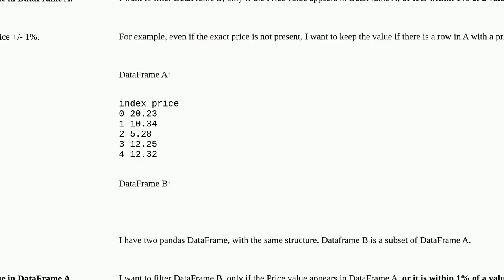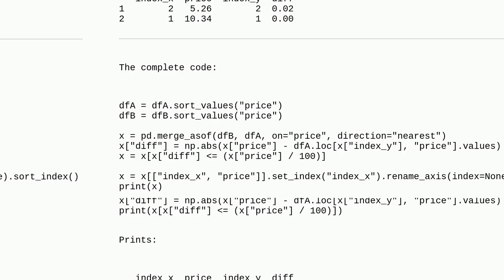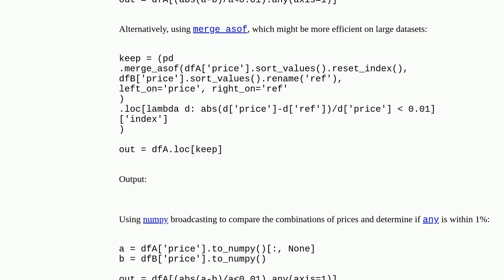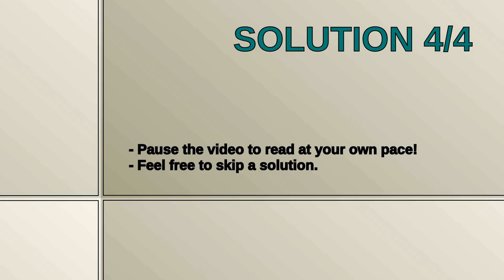Filter a Pandas dataframe if cell values exist in another dataframe but with a range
A special thanks goes out to the community

  numpy pandas python